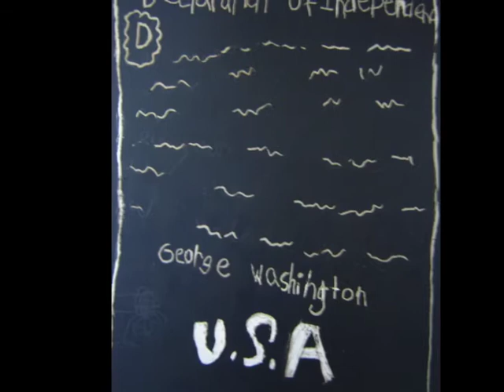BratetichPresident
original poetry, artwork and music by the 3rd Grade students of Bower Hill Elementary School